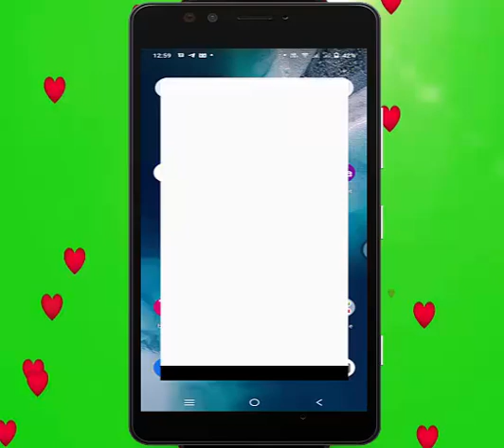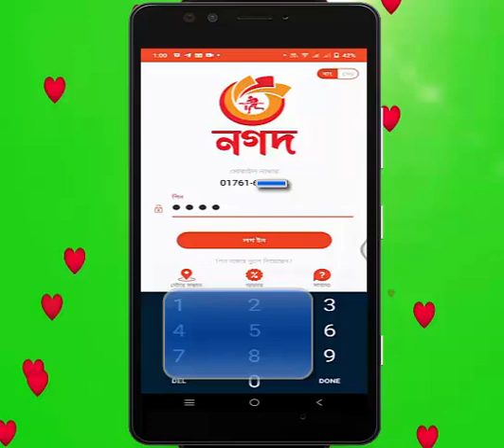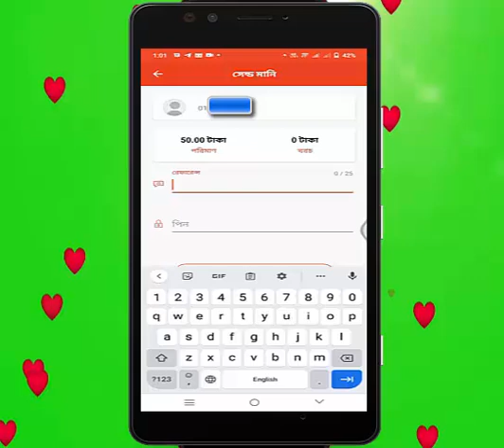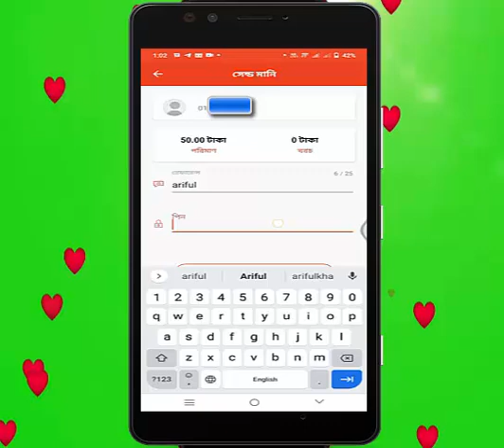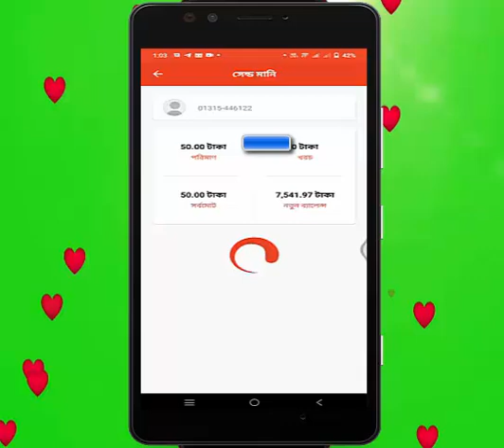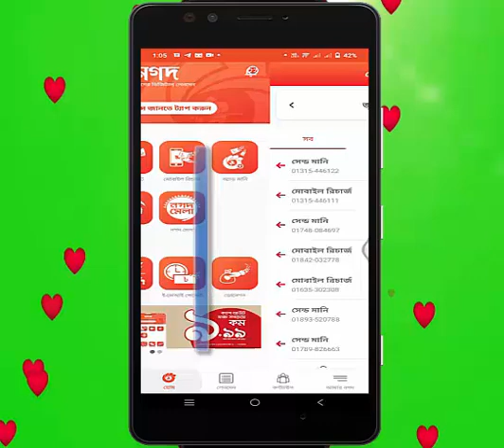নগদ অ্যাপ থেকে টাকা পাঠানো বা সেন্ড মানি করার সঠিক নিয়ম